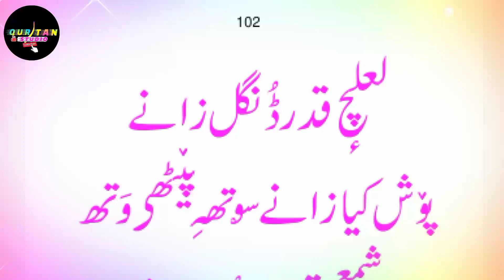72_Kalaam_e_Sheikh ul Aalam ar | کلامِ شیخ العالم رحمہ اللہ | By Athar Manigami | Qurtan Studio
Kalaam_e_Sheikh ul Aalam ar
Urdu Translator..Qari Saifuddin ar.
Vocalist... Athar Manigami.

Copyright policy 👍

All rights of the audio and video production is reserved for " QURTAN STUDIO " . Hence, it's not permissible to reuploading without our permission. However , you may Share this production on social media platforms.

شیخ_العالم_رحمہ_اللّٰہ